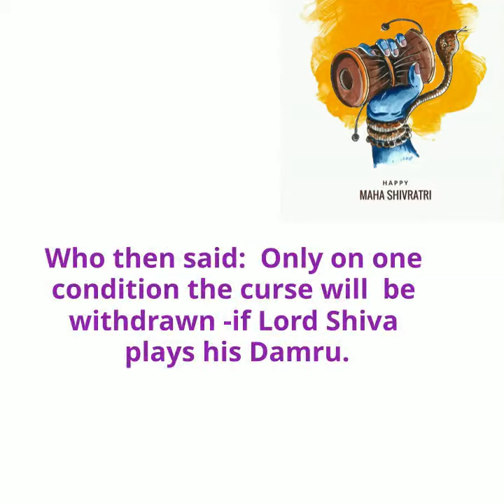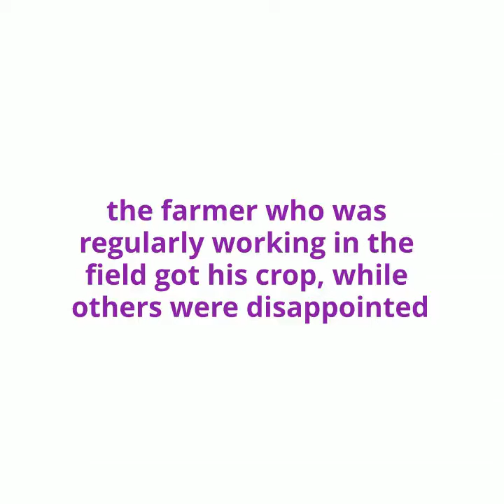Practice -Sharpen Your Skills. Motivating Story with simple & great learning for leadership success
An inspiring story of Keep Practicing and sharpening your Skills. Must read for management and leadership success. A great short story about Lord Shiva with a  great and simple lesson for success and progress. Practice to  keep sharpening your saw